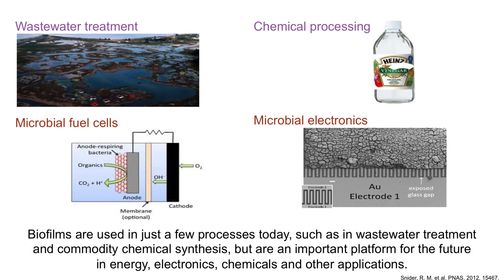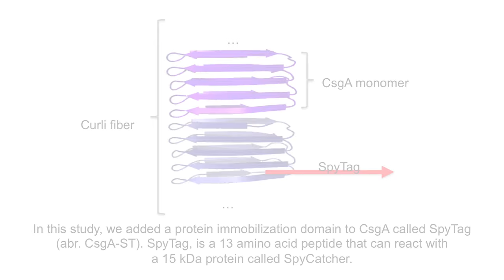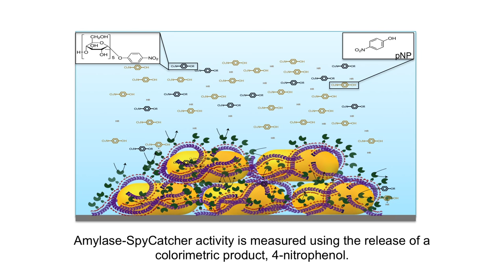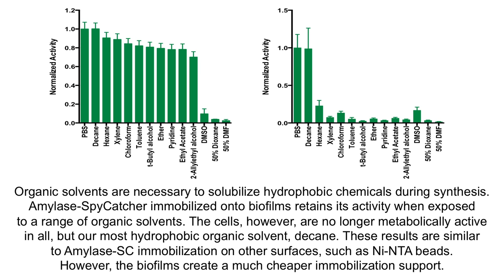B&B: Site-specific enzyme immobilization onto E. coli curli nanofibers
Video Highlight from Zsofia Botyanszki, Pei Kun R. Tay, Peter Q. Nguyen, Martin G. Nussbaumer and Neel S. Joshi on their recently published B&B paper entitled "Engineered catalytic biofilms: Site-specific enzyme immobilization onto E. coli curli nanofibers“. Read the paper on Wiley Online Library